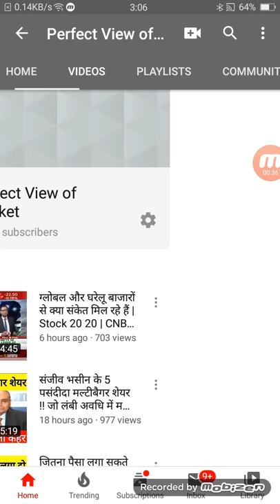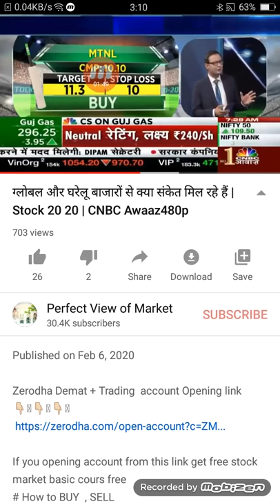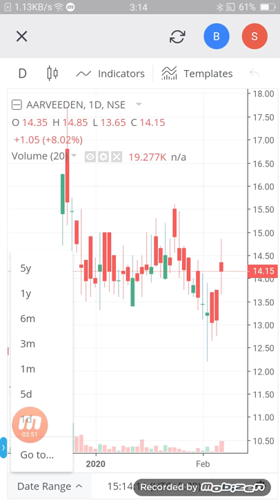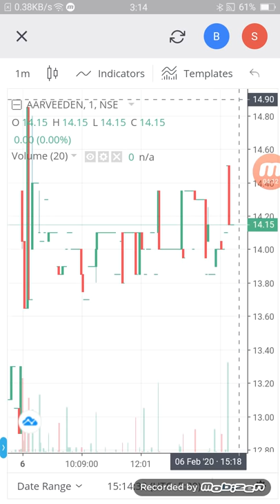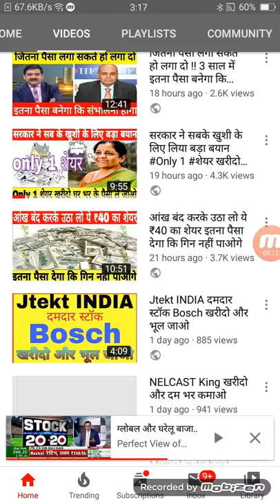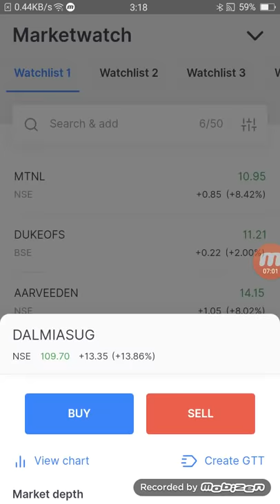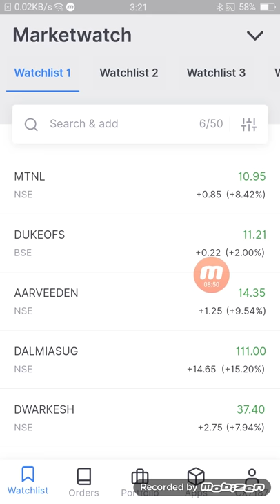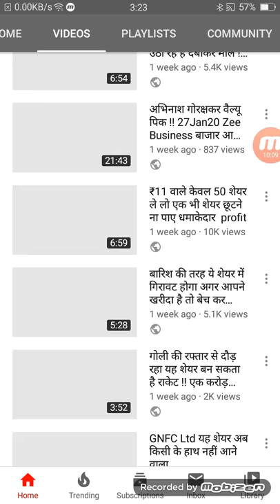ये ₹12 वाले शेयर में पैसा लगा दो इतना मालामाल करेगा कि सब कुछ होगा तुम्हारे पास गाड़ी बंगला पैसा